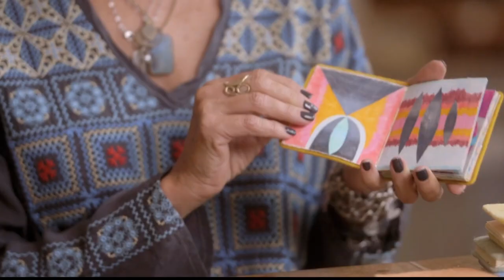A Zillion Ways to Fill your Sketchbook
Packed with tips, tools, demos, and inspiration, this encyclopedic kourse will show you how to turn a simple sketchbook into a beautiful work of art.

Join the founders and fakulty of Sketchbook Skool as they share all they’ve learned by filling hundreds of sketchbooks with beautiful art. The artists who literally wrote the book on this art form have put all they know into this amazing kourse.